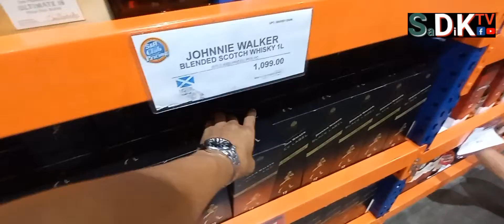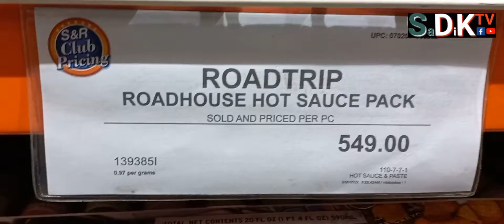Jumbo lolipop ChupaChups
Jumbo lolipops kaya mo ba toh.